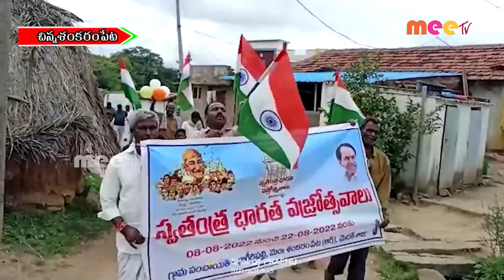జెండాలతో ర్యాలీ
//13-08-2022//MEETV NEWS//